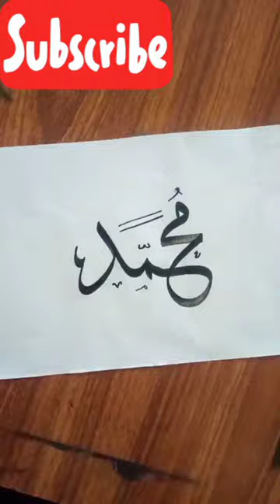Arabic Muhammad unique calligraphy